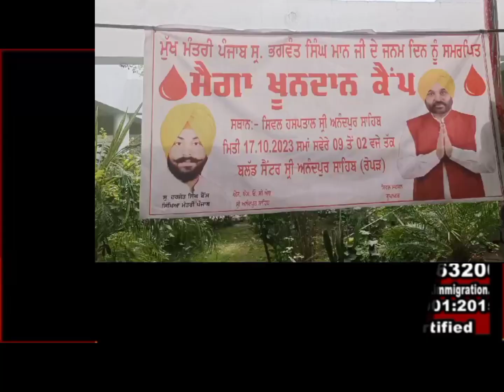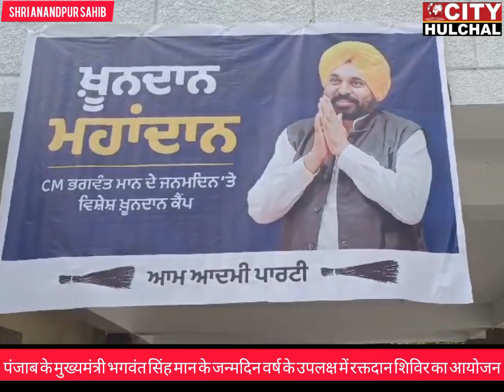पंजाब के मुख्यमंत्री भगवत सिंह मान के जन्मदिन के उपलक्ष में मैगा रक्तदान शिविर का आयोजन